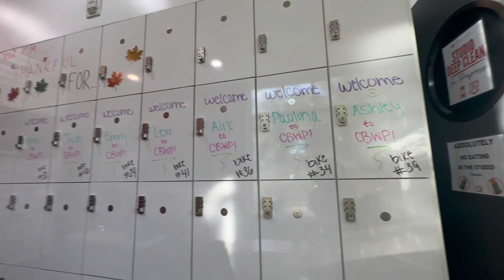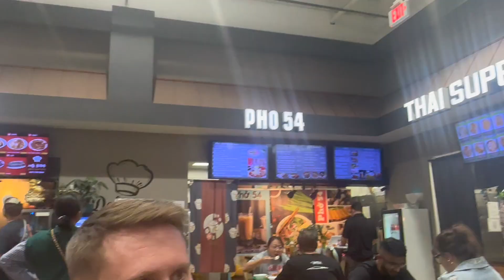FALL WEEKEND VLOG: Busy at salon, Chill Friday, Pumpkin patch at Fall Festival, Shein Haul